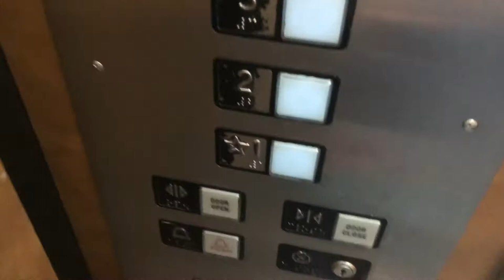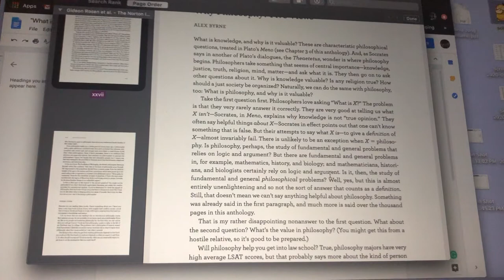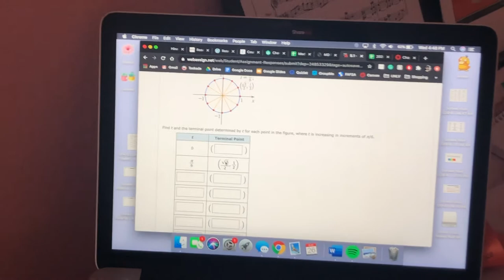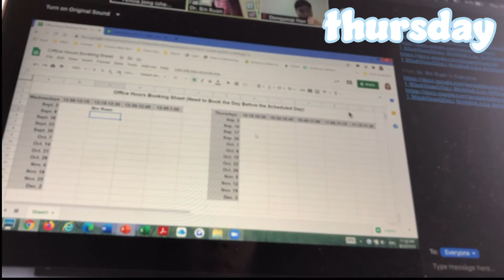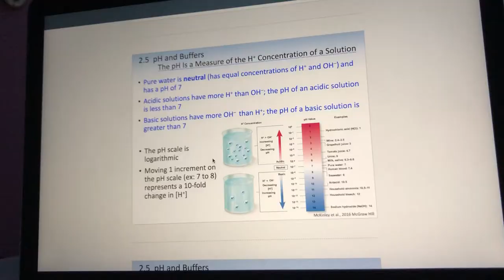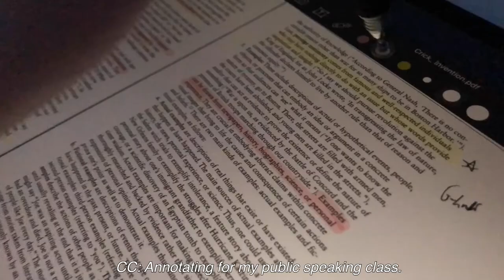first week of online university! (unlv freshman pre-med student)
hello friends, i am back with another video! i am going to try and upload frequently, but I will definitely have my stats video coming very soon! pls enjoy the video :,)

Song: Blue Night by MongHoon (Prod. Y'z wise)

equipment used in this video:
editing software: adobe premiere rush & imovie

twt: soyfelic